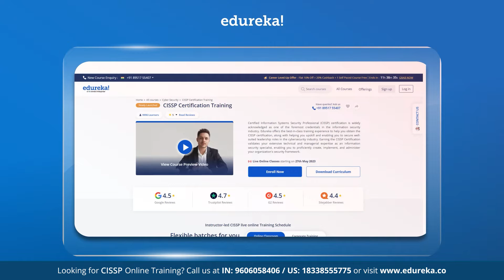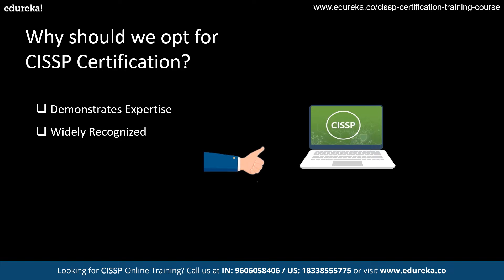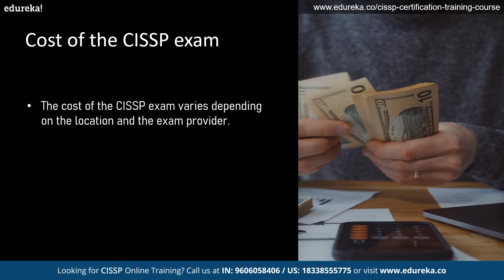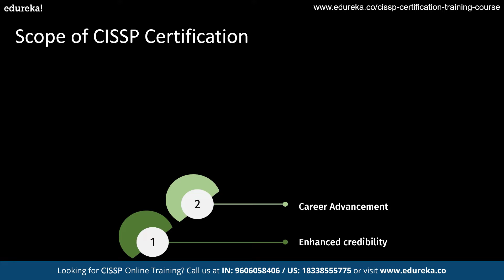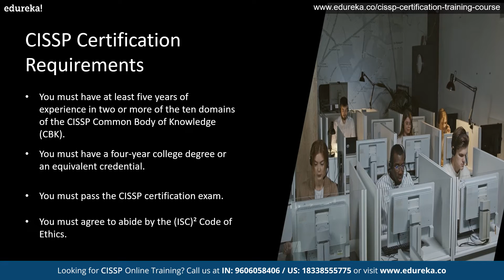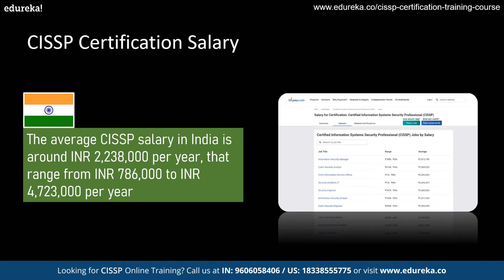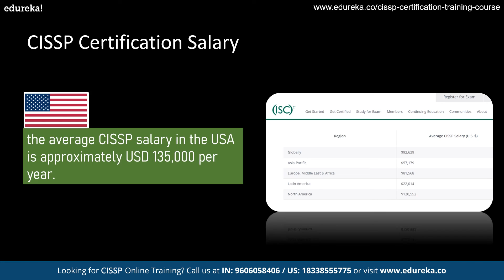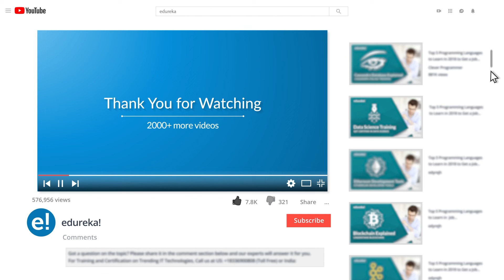CISSP certification | Requirement Scope and Salary of CISSP | CISSP Exam Preparation | Edureka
Welcome to this informative video on CISSP certification - Scope, Requirements, Salary  designed to help you in your journey toward becoming a Certified Information Systems Security Professional.  In this Edureka video, we will discuss the scope of CISSP certification, including the domains covered and the knowledge and skills required to pass the exam. We will also explain the certification requirements, including experience, education, and endorsement, and offer tips on fulfilling them.
Additionally, we will delve into the potential salary benefits of becoming a certified CISSP professional. We will provide insights into the job market, salary ranges, and career advancement opportunities available for CISSP-certified professionals. Don't miss out on this opportunity to advance your career and increase your earning potential in the exciting field of cybersecurity!
Overview of CISSP Certification
What is CISSP?